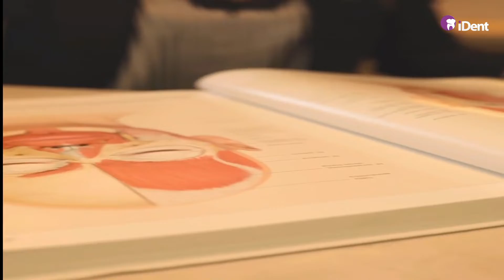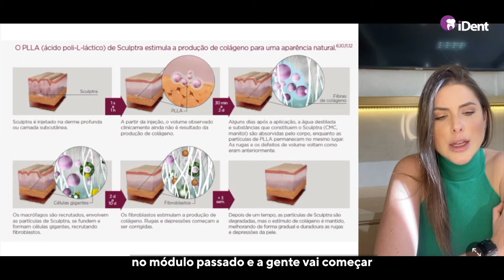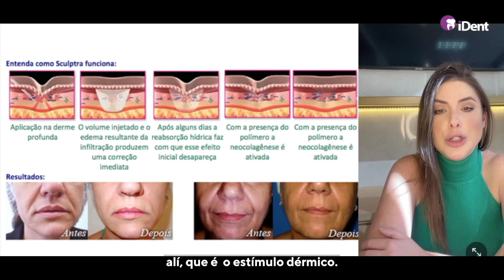Sculptra, o bioestimulador puro | Prof. Driellen Zarpellon